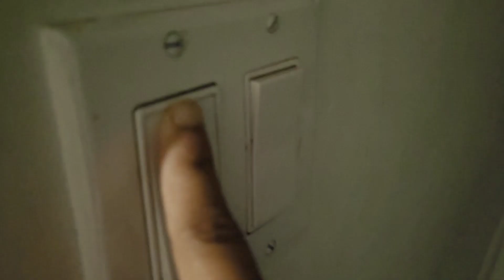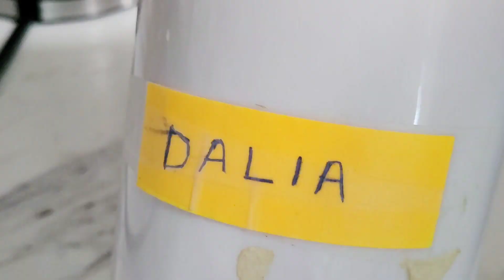सुबह 5 बजे से 9 बजे तक कर लेती हूं घर के सारे काम फिर जाती हूं Job पर~Real 5am Busy Morning Routine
About Video: सुबह 5 बजे से 9 बजे तक कर लेती हूं घर के सारे काम फिर जाती हूं Job पर~Real 5am Busy Morning Routine
love you all. Thanks in advance
About Channel:
 Hi everyone, First of all thank you all for visiting my channel. I am Ankita sharma from Himachal pradesh a  mother , a wife and I worked as an assistant profesor before moving to Canada..I have created this channel because i love to connect to people and will try to spread happiness and postivity via this channel..This channel is related to lifrestyle vlogs,immigrants life in canada, indian lifestyle in Canadalife of indian mom and nri wife in Canada,home tour,DIY,Healthy eating routines,Real family routine... Thanks for all your support and love and leaving a comment is always appreciated!!
Disclamier:
Music credits

Disclamier:
Music credits

5am to 9pm daily routine of indian mom of TODDLER
daily routine of indian mommy of toddlers
daily routine
productive daily routine
indiansamom